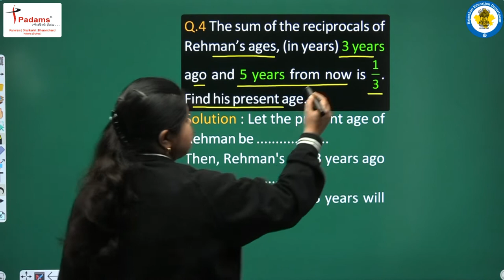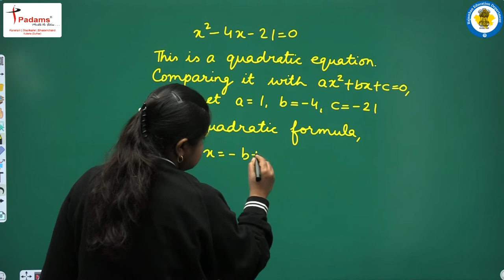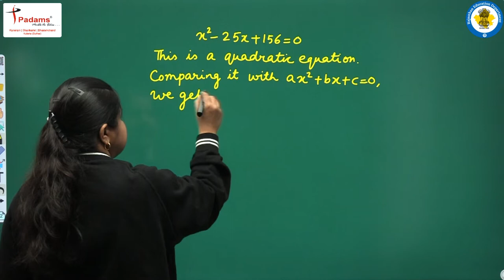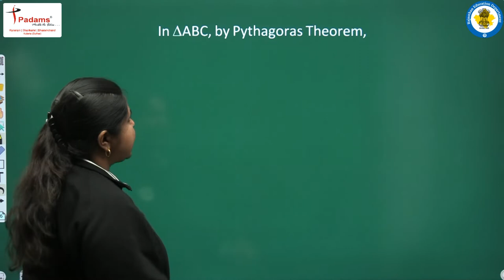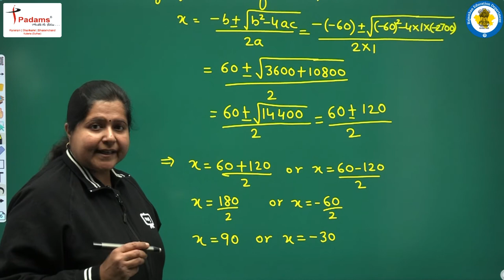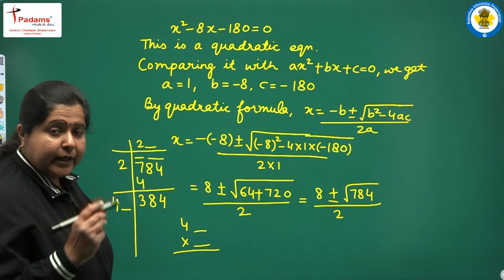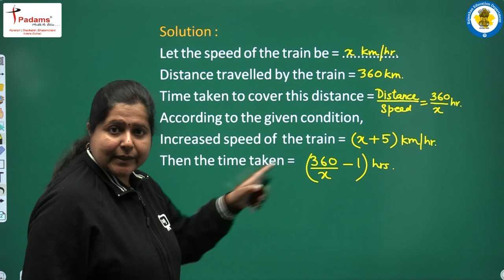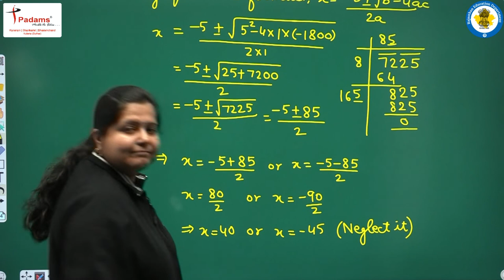Class 10 Maths Chapter 4 | Quadratic Equations Class 10 Maths | CBSE NCERT Maths Class 10 | Part 09